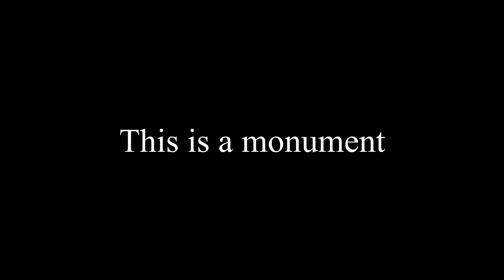SWIPE CARD CHAMPION - Among us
In world of broken swipe machines, a world of frustration and deaths over incorrect swipes. In a world where whoever the cleric is just wants to watch you suffer. One crewmate can change everything. One crewmate will save us all, and that crewmate is --

_______ ______xX SWIPE CARD CHAMPION Xx_______ _______

This is a monument to that legend. May his story live on.